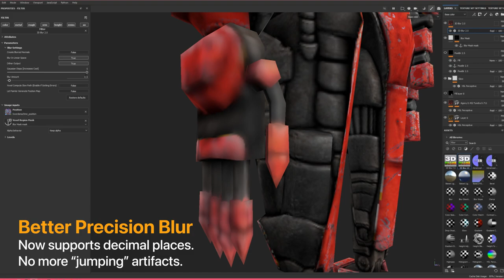Substance 3D Blur 2.0